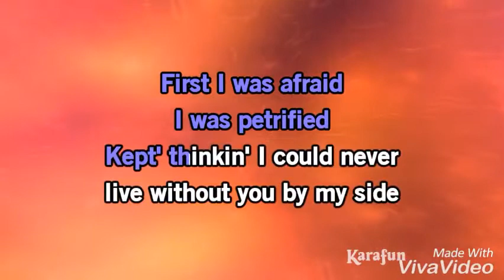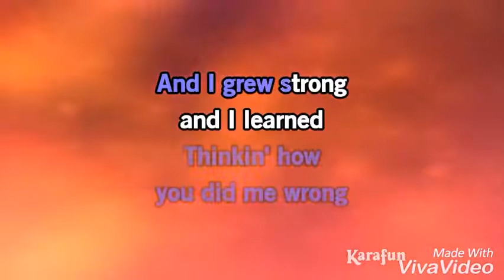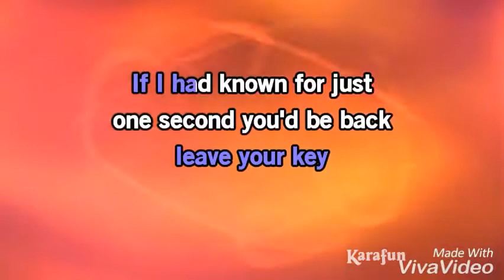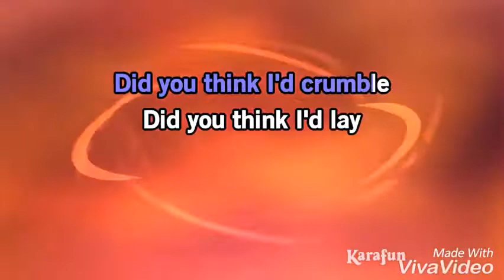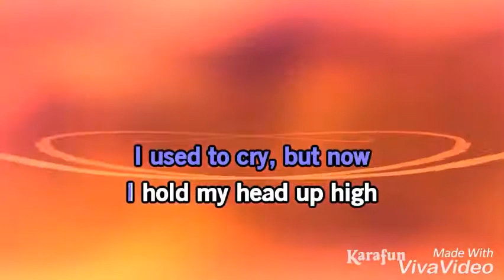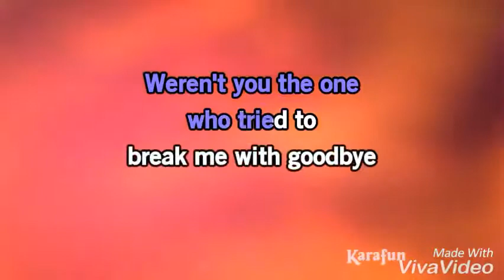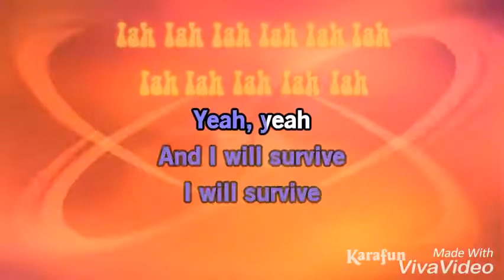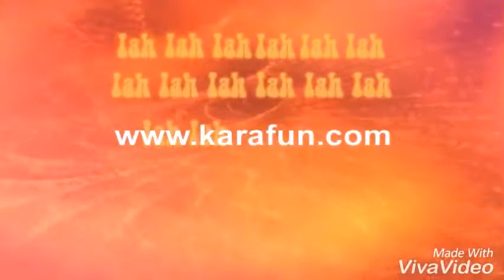I Will Survive - Male Karaoke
I don’t own all the content, I just changed the tone of the beat.